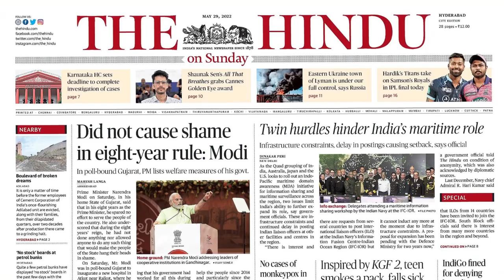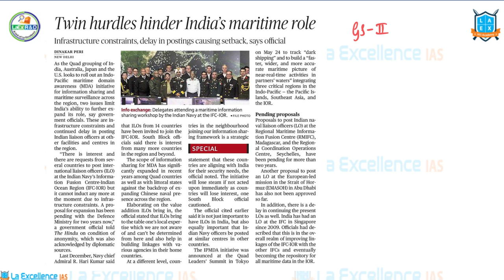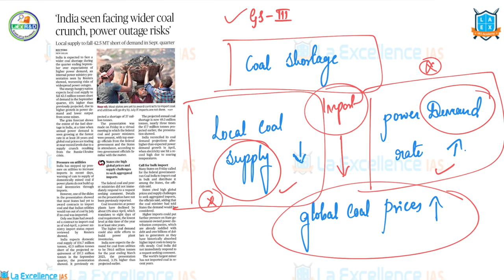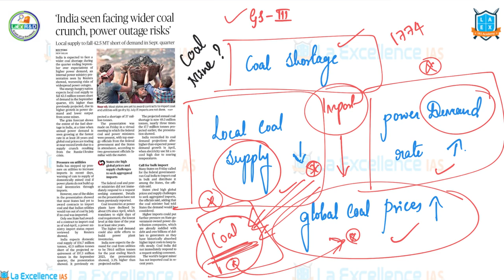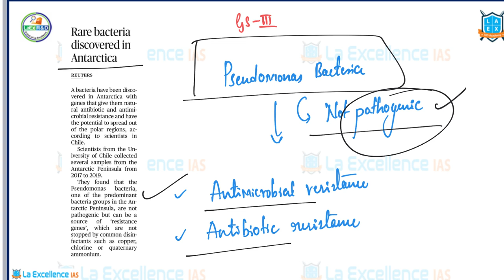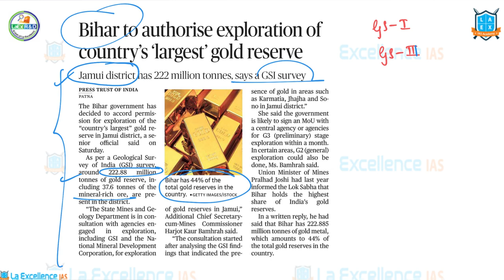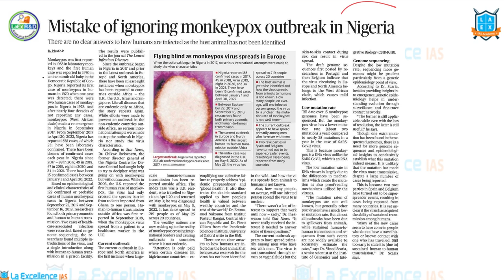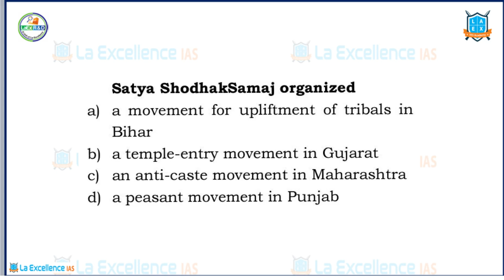29th May 2022 | The Hindu News Analysis in Kannada | Namma Laex Bengaluru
Topics Discussed in today's video:
1) Twin hurdles hinder India's maritime role
2) India seen facing wider coal crunch, power outage risks  02:27
3) Rare bacteria discovered in America 06:51
4) Bihar to authorize exploration of country's largest gold reserve 08:53
5) Mistake of ignoring Monkeypox outrage in Nigeria 10:38
6) Question 13:32

Karnataka 560040